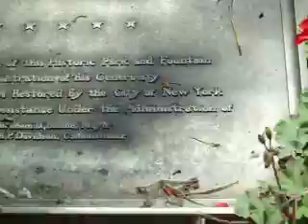US road trip day 3 ( Fountain )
Videos from our road trip across the great state of New York.